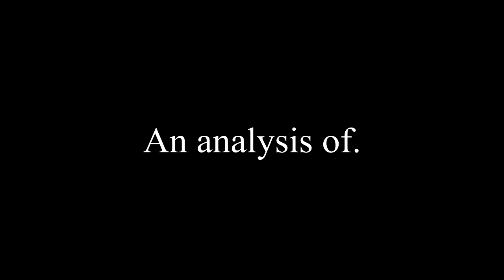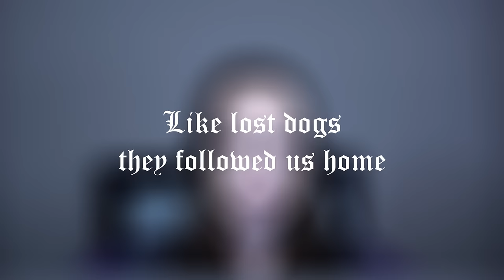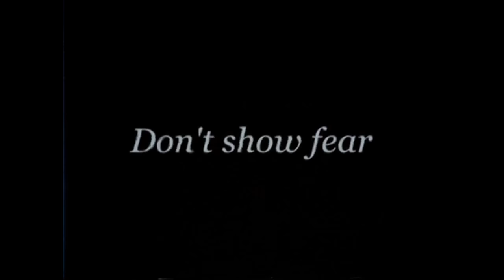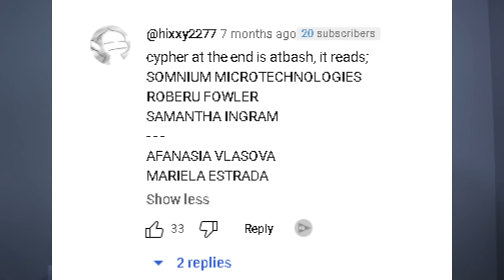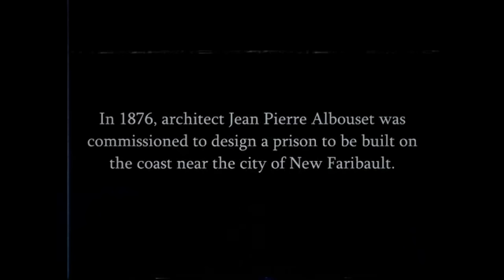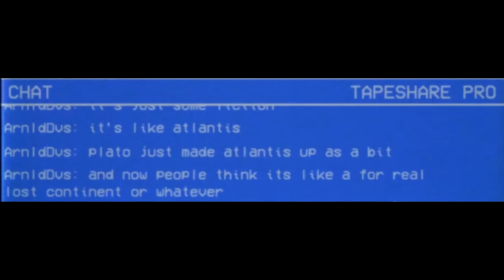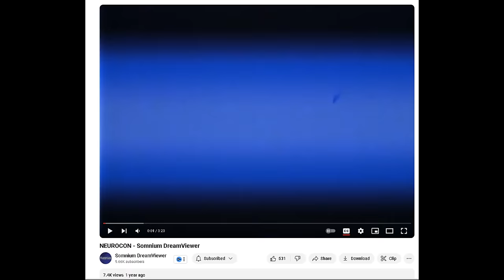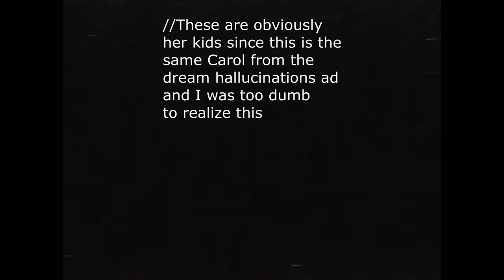The Ones That Live Inside Your Head | Somnium Dreamviewer Analysis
In this video, we discuss the analog horror series Somnium Dreamviewer. This story focuses on a brain scanning device that can not only detect your dreams, but open doors for the horrors in your mind to finally walk free. Before watching this video, please support the author Holly Fernwright by watching all the videos on the channel linked below and come back to my analysis video when you're done.

📌Crisis hotlines📌

Crisis text line: 741741

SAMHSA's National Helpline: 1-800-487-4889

💌Email for video suggestions💌

✨Credits✨

analog horror, somnium dreamviewer, the thompson extension, house of leaves, liminal space, horror iceberg, arg explained, disturbing videos compilation, uncanny valley, disturbing things from around the internet, nexpo, loey lane, hannah the horrible, nightmind, piggy soda, dog nightmares, scary videos, kane pixels, scary youtube channels